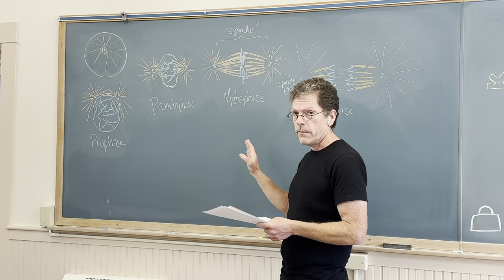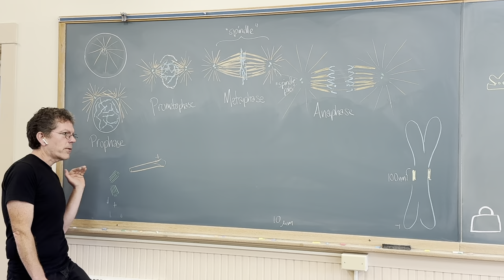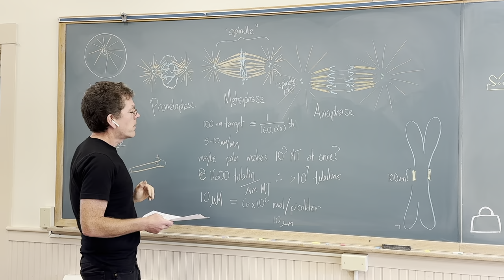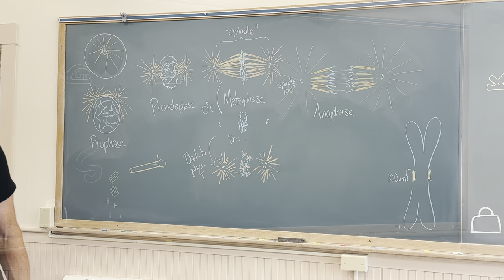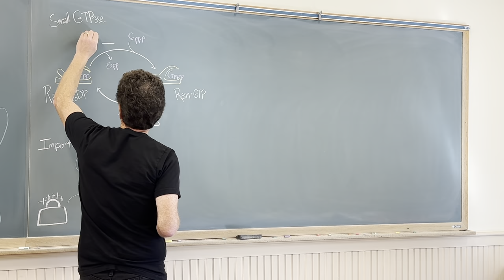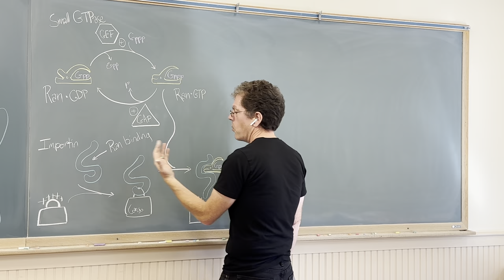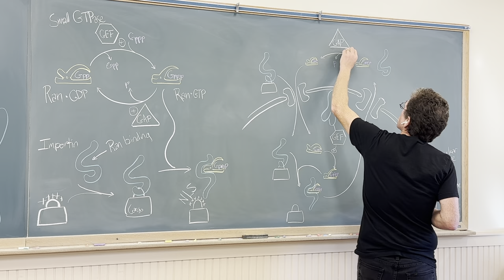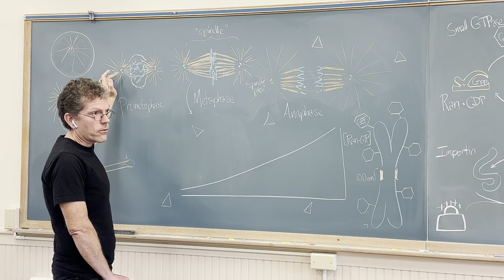Cell Physiology Lecture 6 - the Ran GTPase, nuclear import/export, and spindle assembly